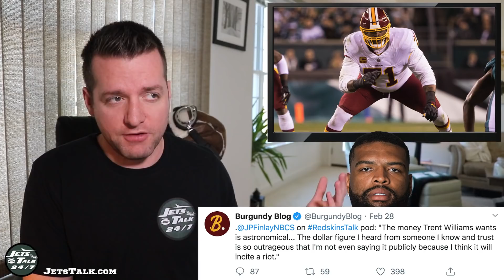Should Jets TRADE for Trent Williams??